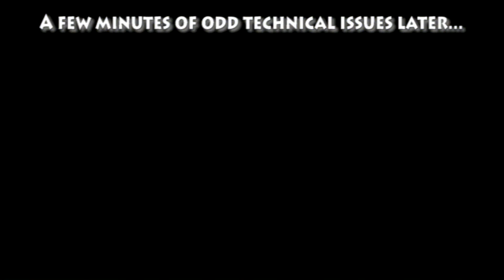JAPANUARY! - Kabuki Warriors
We've never struggled THIS MUCH with a fighting game before. Ironic, really...

Also, stay updated as we put out new stuff by following us on social media!